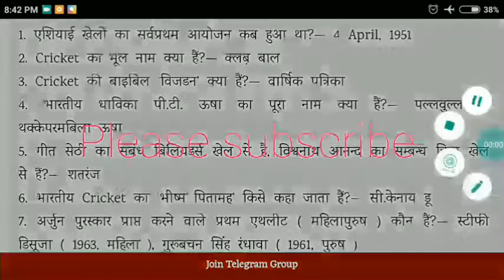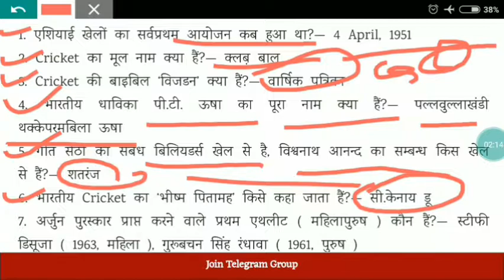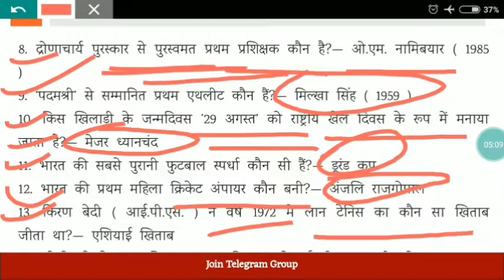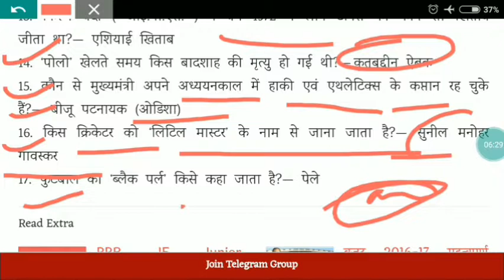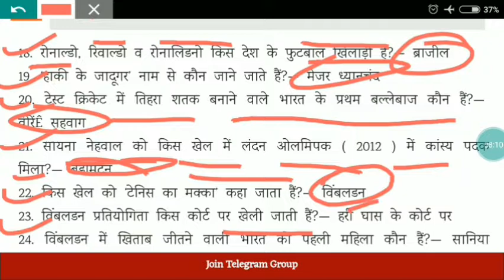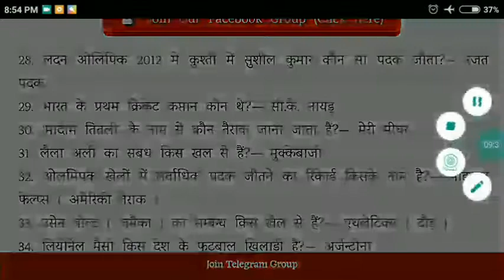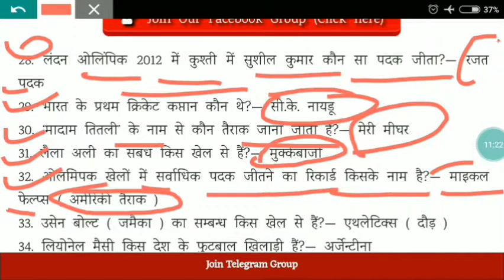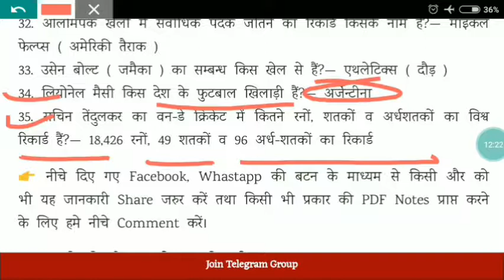खेल से संबंधित महत्वपूर्ण प्रश्न जो बार बार परिक्षाओं में पूछे जाते हैं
Roop Chandra tricky GS Guru